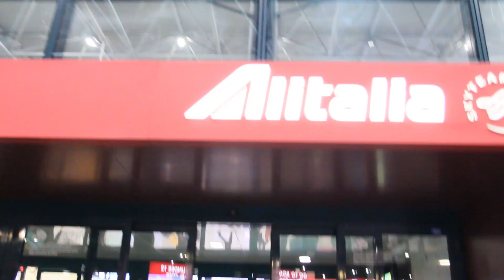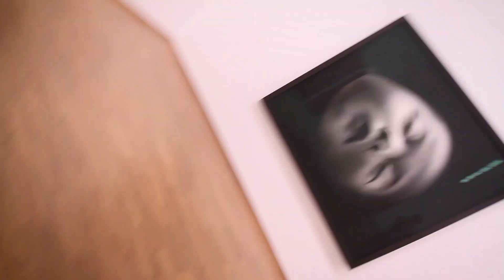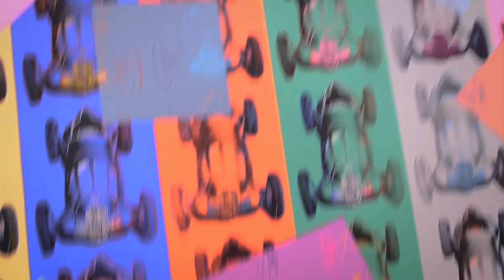In GITA con la SCUOLA a VIENNA | travel vlog day 1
Primo giorno a Vienna dell’ultima gita scolastica della nostra carriera da studenti!